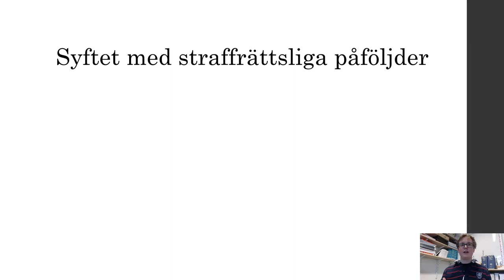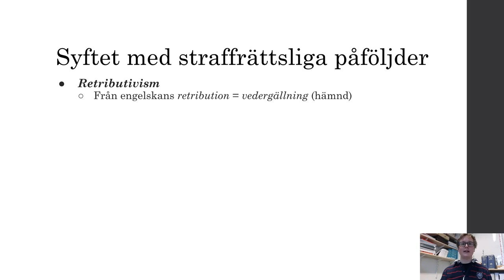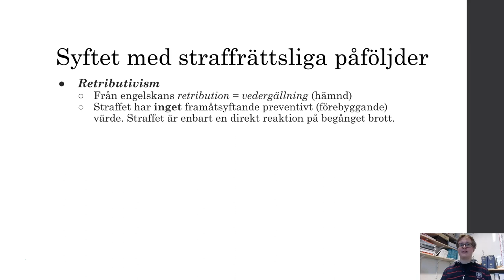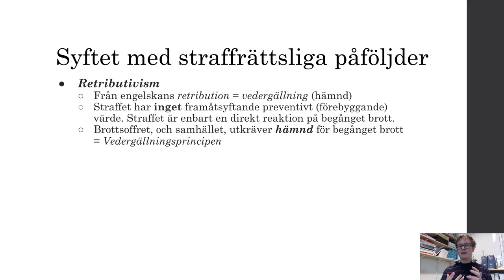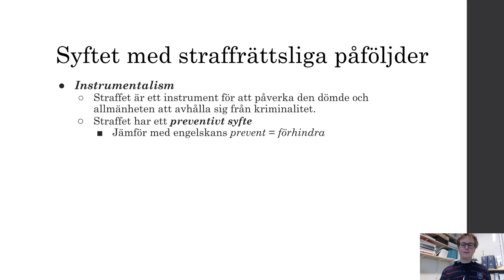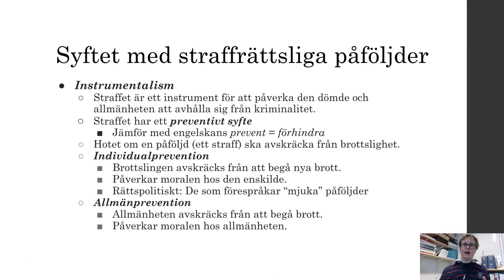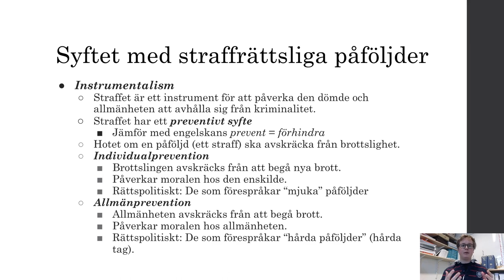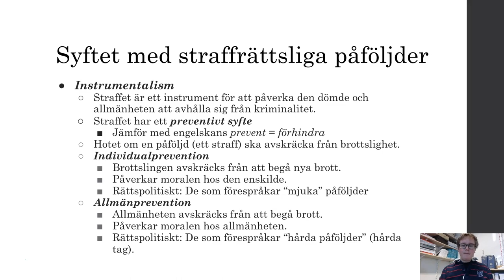Syftet med straffrättsliga påföljder - Del 1 - Introduktion